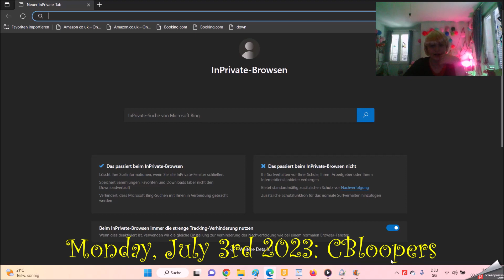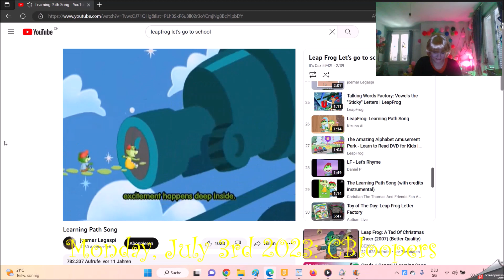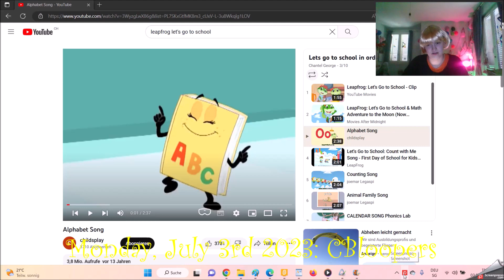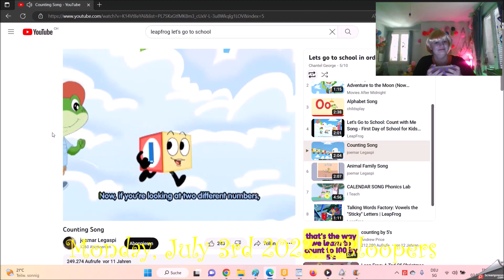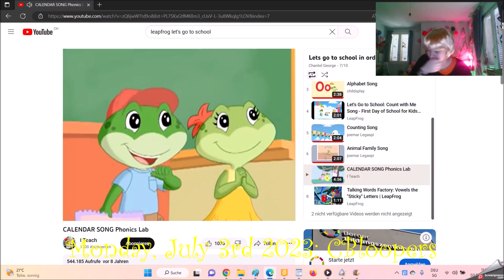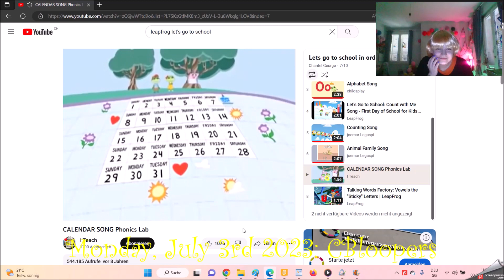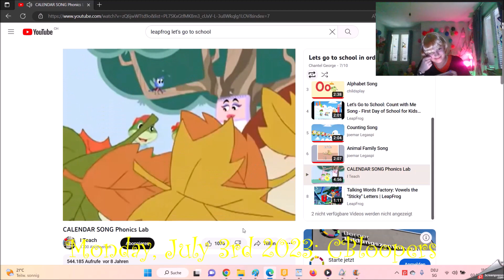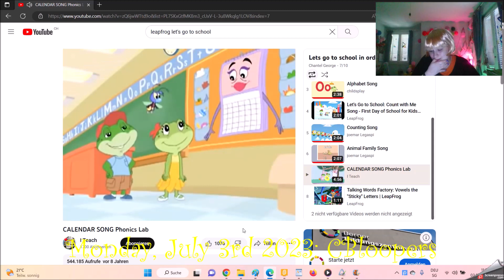Leapster Fashion Monday, July 3rd 2023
The City of the World of the Children Night 2023 is looking good for No Sex of Leapster Fashion in year 2009 to 2017 just this Trouble cause of My Eye.